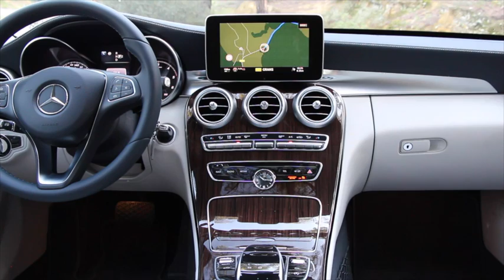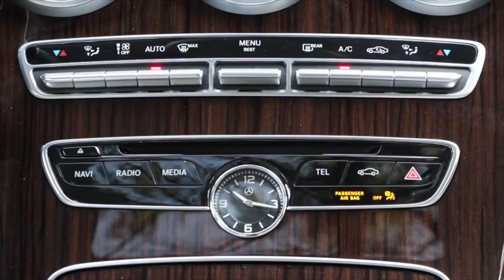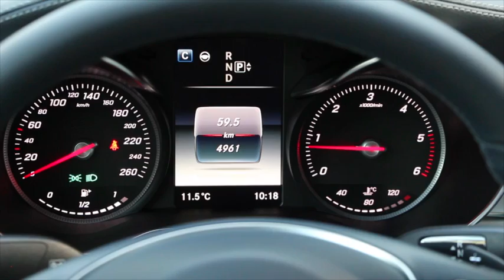Essai Mercedes Benz Classe C